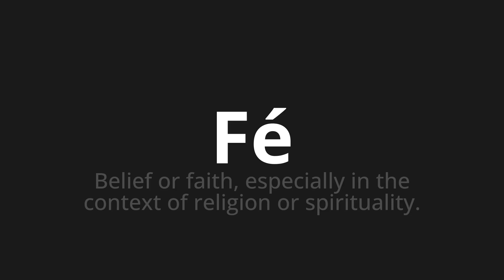How to pronounce Fé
🌍 Learn a new language now Master the Pronunciation of 'Fé Which Means Fé' - which means : BELIEF OR FAITH, SPECIALLY IN THE CONTEXT OF RELIGION OR SPIRITUITITY. 📝 with @HTPronounce 🎓🗣️ - [Your Guide to Portuguese]

Learn to pronounce 'Fé' perfectly in Portuguese with our easy and engaging tutorial by @HTPronounce! 📖📽️ In this comprehensive video, we provide you with native speaker examples 🗣️👂 and phonetic breakdowns 🎵 to ensure you get the pronunciation just right.

How to say Faith in Portuguese